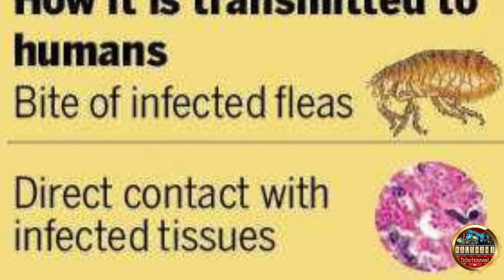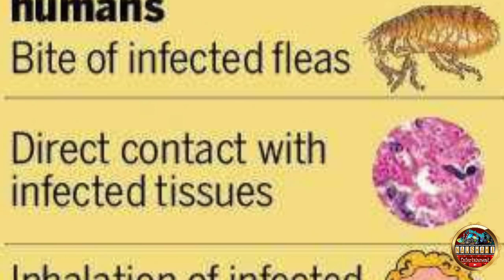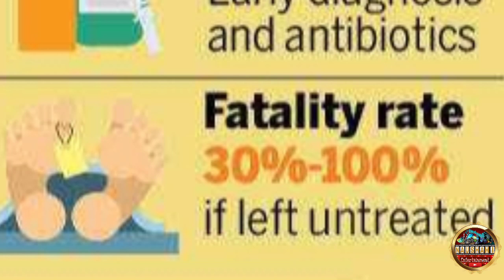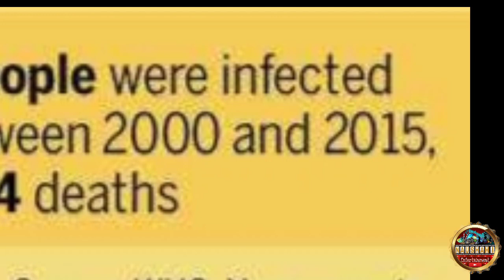China Bubonic Plague | Bobonic plague Symptoms | Is there a threat of bubonic plague after Covid-19?